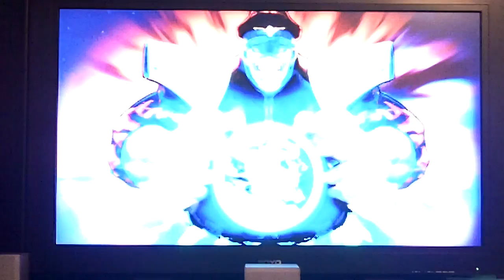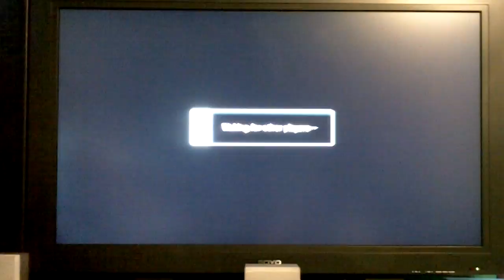SSF4: PSN Ranked Match Casuals Part 3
Yes, it's technically casuals since I pick different characters and didn't try my best. So far, my psn netcode has been really good so I will be playing it more! Both xbox and PS3 will get the kornstew treatmen